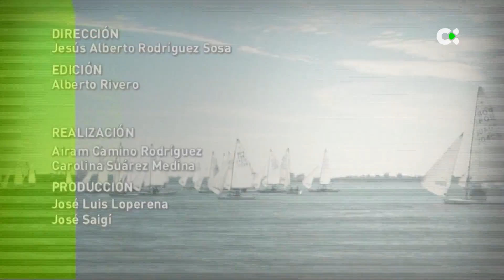Deportes TN2 | 22/10/23